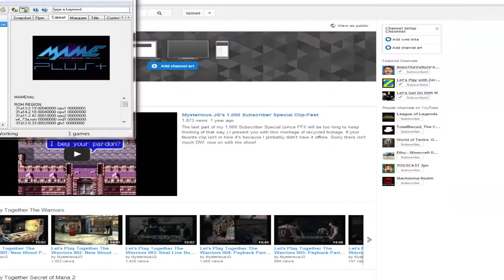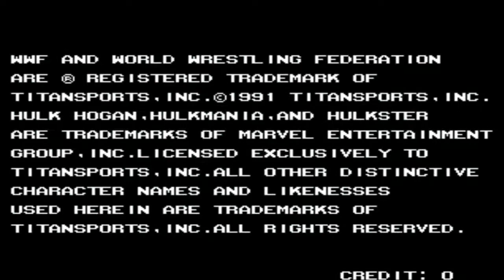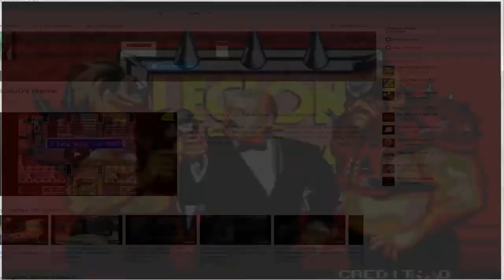2,500 Subscriber Special: Let's Play Together WWF Wrestlefest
Thanks for the subs.  We learned a lot about the game during this video, including the fact that it is an even bigger quarter-sucker than I remembered (it actually takes your pre-loaded quarters to heal your characters without being prompted, though in fairness you wouldn't pre-load quarters in a real arcade).  I may revisit this game later and try to win in one credit, restoring a bit of tension.  At any rate, we had fun, and I hope my gratitude to my viewers came across in the way I smashed buttons while yelling "No!  No!  Yes!"